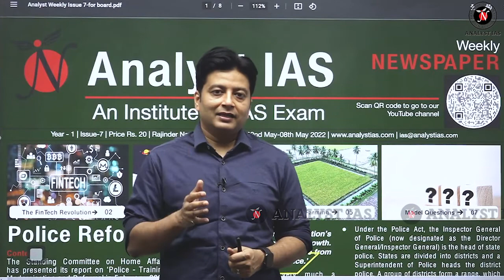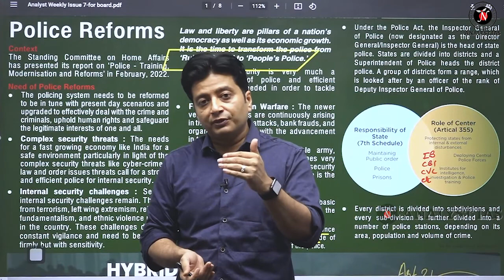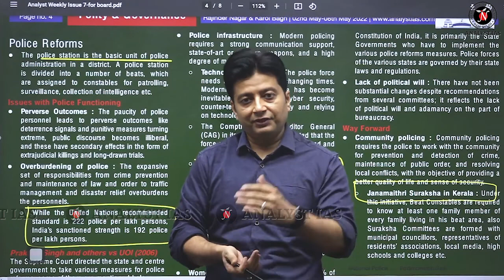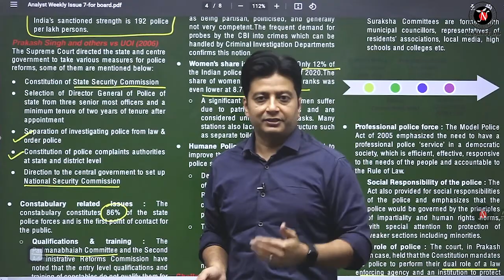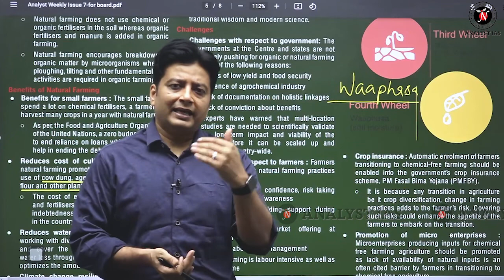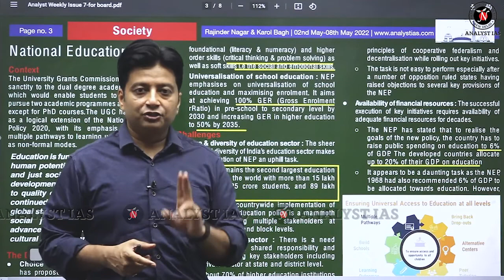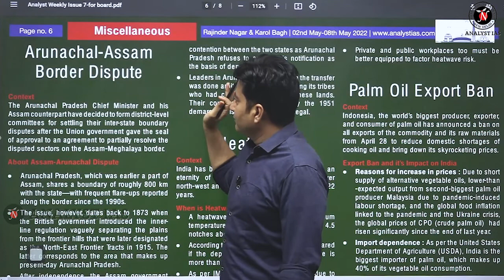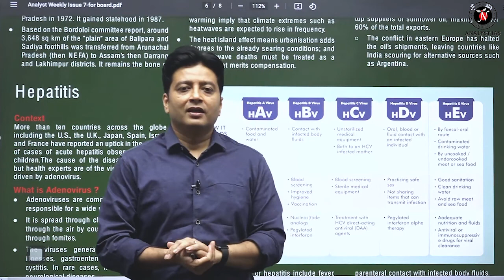Newspaper Analyst weekly Discussion (7th Edition) by Nitin Shivhare Sir | Analyst IAS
Hello aspirants,
In this video Analyst Weekly Newspaper (which is a one-stop solution for weekly current affairs for UPSC aspirants) has been discussed by Nitin Shivhare Sir.

01, R Block, New Rajinder Nagar, Delhi -60